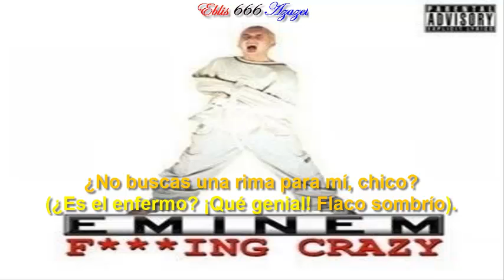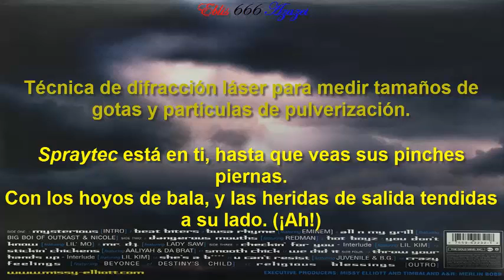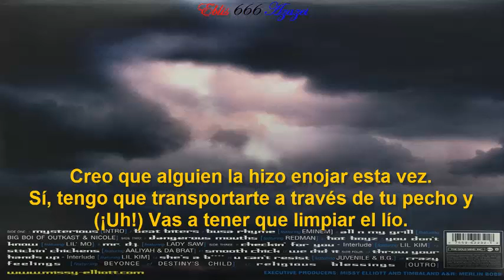Missy Elliott & Eminem — Bus a rhyme (subtitulada).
Ojo: Jamás sucedió nada, de lo que se rapea en esta canción.

Álbum: Da real world.